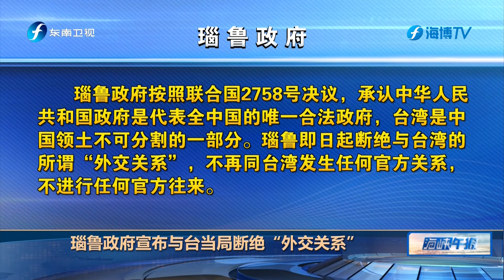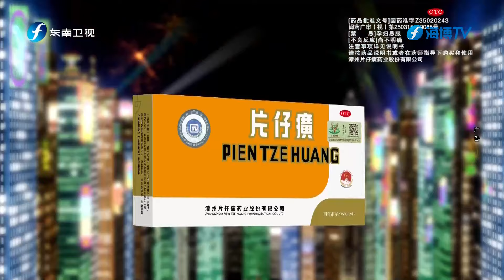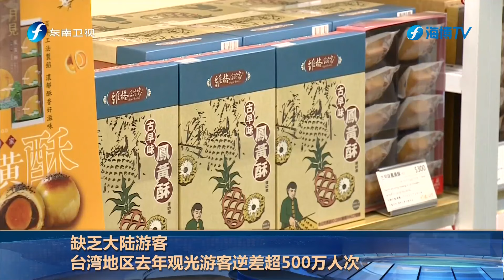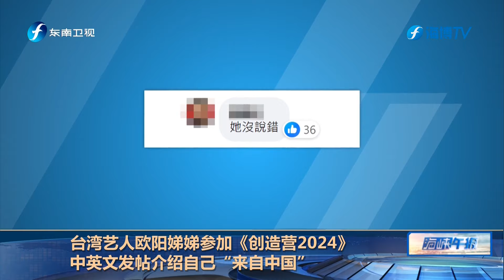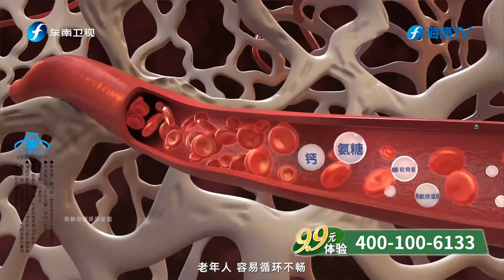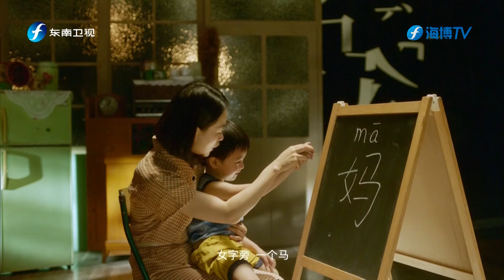《海峡午报》20240116